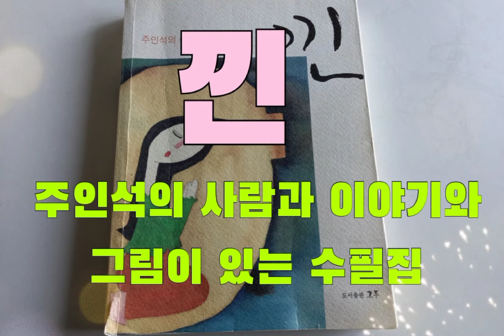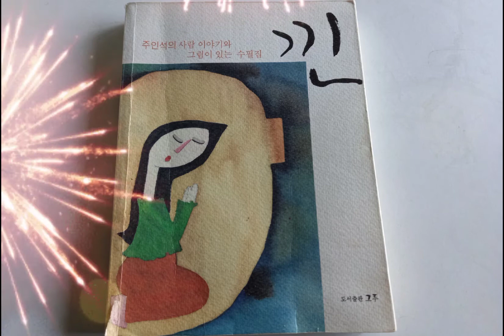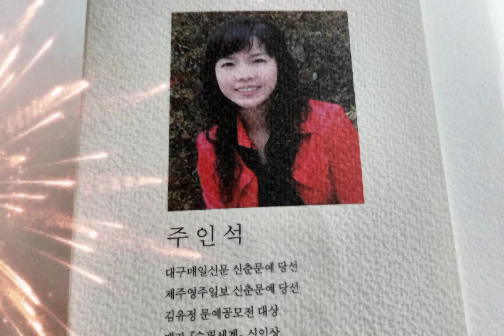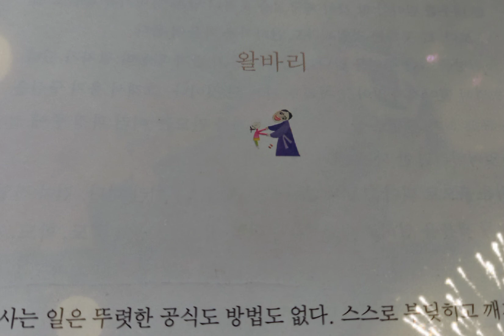낀 수필집 왈바리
옹기를 만들면 밑에 받침의 이름이 왈바리다.
말괄량이 왈바리를 의미화한 글이다.